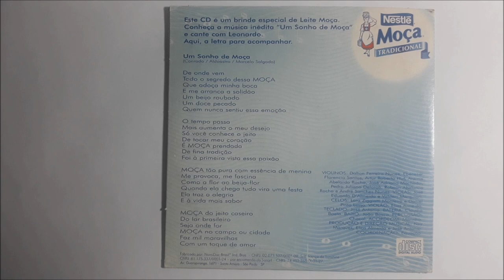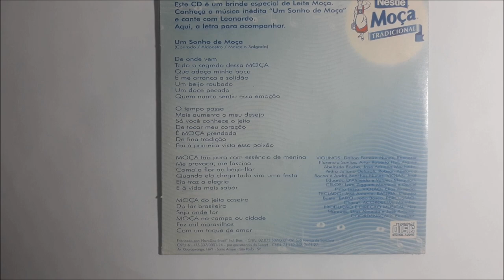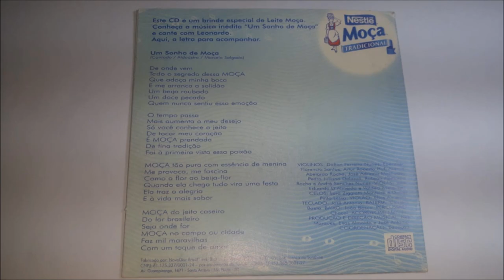CD LEONARDO LEITE MOÇA (2000)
CD "UM SONHO DE MOÇA" lançado no ano 2000 pela Nestlé com o cantor Leonardo.

Letra:
UM SONHO DE MOÇA
(conrado/ Aldoastro/ Marcelo Salgado)

De onde vem
Todo segredo dessa moça
Que adoça minha boca
E me arranca a solidão
Um beijo roubado
Um doce pecado
Quem nunca sentiu essa emoção

O tempo passa
Mais aumenta o meu desejo
Só você conhece o jeito
De tocar meu coração
É moça prendada
De fina tradição
Foi à primeira vista essa paixão

Moça tão pura com essência de menina
Me prova, me fascina
Como a flor ao beija-flor
Quando ela chega tudo vira uma festa
Ela traz a alegria
E à vida mais sabor

Moça do jeito caseiro
Do lar brasileiro
Seja onde for
Moça no campo ou cidade
Faz mil maravilhas
Com toque de amor